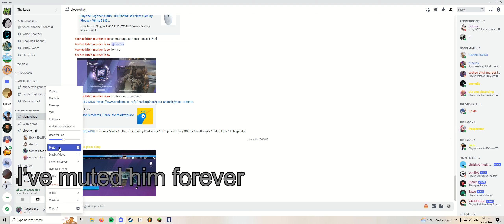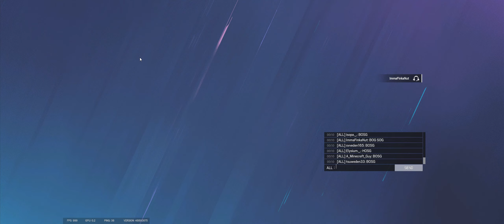losers play with a bosg in Tom Clancy's Rainbow Six Siege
Gun is not op lol